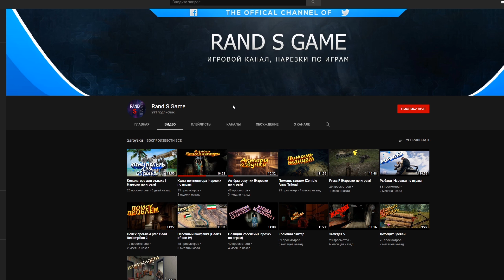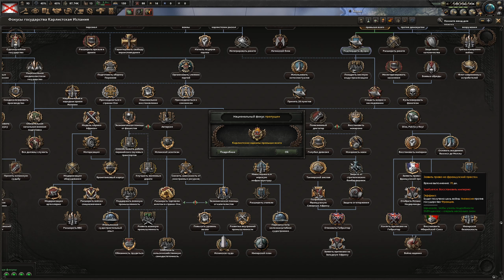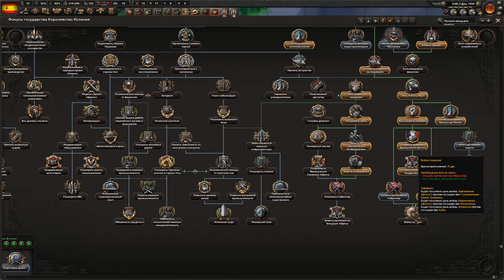ИСПАНСКОЕ КОРОЛЕВСТВО В HOI4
Сыграю за Испанию с ironman в новом дополнении La Resistance и выполню ачивки на захват Францию и Гибралтара: One King, Two Crowns и We Will Rock You.
Версия игры 1.9. со всеми длс
Музыка на фоне: assassin's creed ост